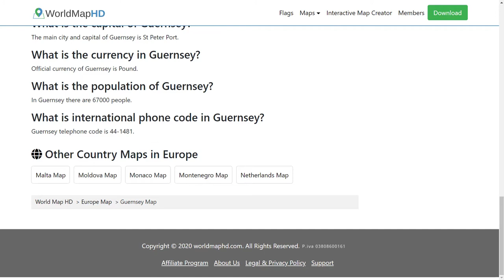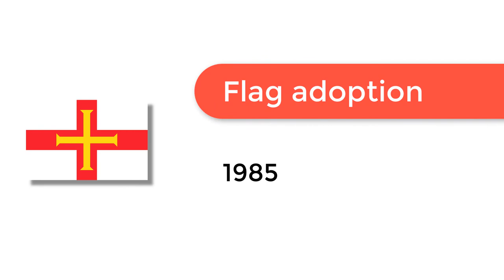Flag of Guernsey - 🌍 How to Draw the Guernsey Flag - SVG Vector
- Flag of Guernsey: Check out how to draw the flag of Guernsey. Let’s discover how to draw the national flag of Guernsey in a few minutes. Discover the national flags of all the countries in the world.